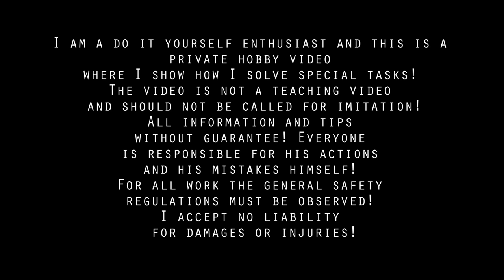DIY Survival Axe / Making a Mini Axe...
► Flap Disc:
● My channels:
●I am a do it yourself enthusiast and this is a private hobby video where I show how I solve special tasks! The video is not a teaching video and should not be called for imitation!
All information and tips without guarantee! Everyone is responsible for his actions and his mistakes himself! For all work the general safety regulations must be observed! I accept no liability for damages or injuries!
Mark Molter